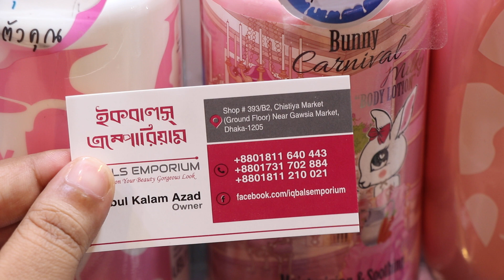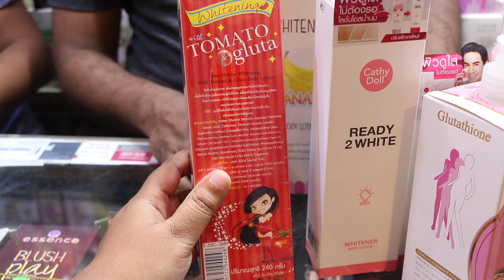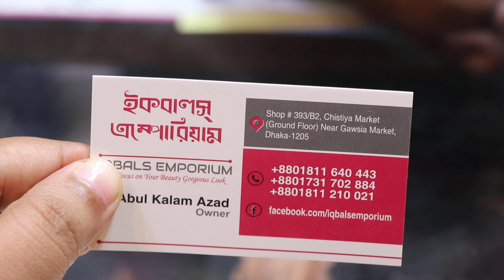হোয়াইটেনিং বডি লোশনের দাম /Whitening body lotion price.